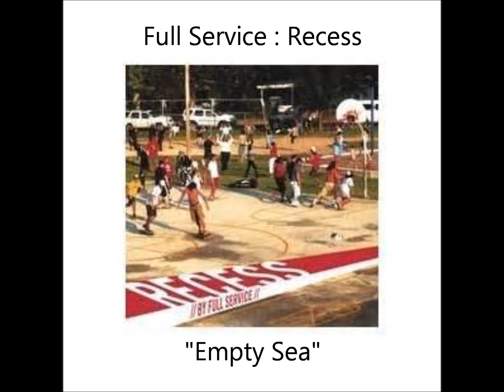Empty Sea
Empty Sea by Full Service  off the album Recess